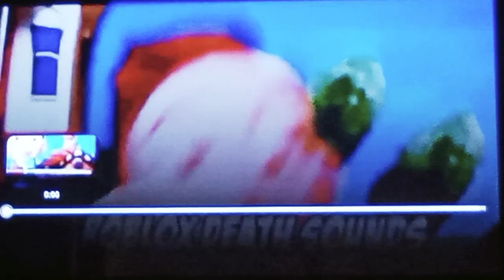April 16, 2023